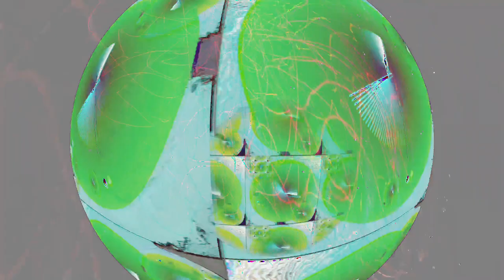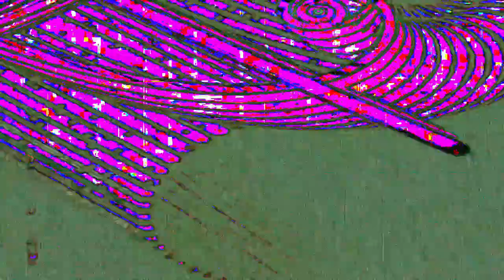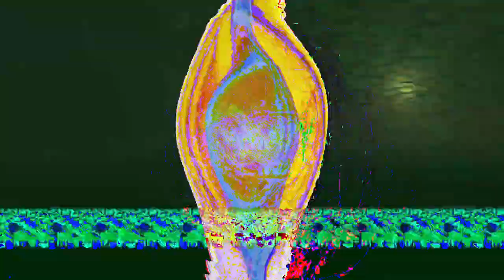[EPILEPSY WARNING] Movie 24 02 21 17h35m32s